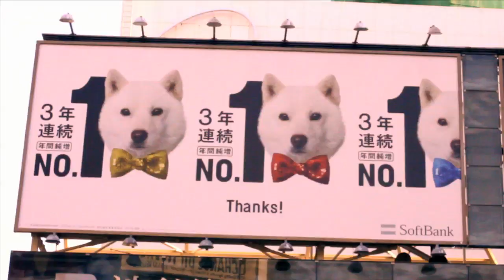Fever Dreams - Episode 2: Death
EPISODE 2 - DEATH

directed and edited by D. A. Jackson

written by D. A. Jackson, Taena Hoshi and P. Lloga

produced by D. A. Jackson and P. Lloga

art direction P. Lloga

cinematography D. A. Jackson

starring...
Sean Fabri
Andrew Gallacher
Taena Hoshi
Daniel Inglese
Glen Lloyd
Shirley Nankervis
Brok Power
Madeleine Tucker

also featuring...
Kim Armstrong
Michael De Robbio
Yugo Hoshi
D. A. Jackson
Keith Jackson
Leila Jackson
Madeleine Jackson
P. Lloga
Stephen Mccormick

additional camera... Matt Drosdowsky

boom... P. Lloga, Ben Usher, Daniel Inglese

music... Donkey Punch Disco

Soundtrack...
"Fever Dreams Theme"
composed and performed by Glen Lloyd

"Cherub Menagerie"
composed and performed by Richard Datson

"Sad Song"
composed and performed by Dannika Horvat